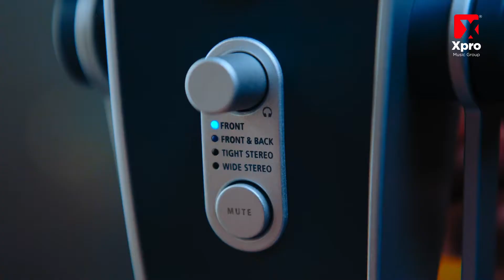Micrófono USB AKG Lyra 44C | Grabaciones profesionales, Streaming y Gaming 🎙🎶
Ya sea que esté haciendo podcasts, haciendo videos de YouTube, transmitiendo en vivo o
grabando su próximo éxito, hágalo todo fácilmente y suene como un profesional con el
micrófono USB multimodo AKG Lyra Ultra HD. Durante más de 70 años, las mejores grabaciones
y actuaciones del mundo se han capturado a través de micrófonos AKG; ahora es tu turno.
Simplemente conecte Lyra a su PC, Mac, teléfono o tableta y estará listo para comenzar.
Requisitos del sistema: Windows 8 o superior, Mac OS 10.7 o superior, Android 9 o superior, iOS 10 o superior.